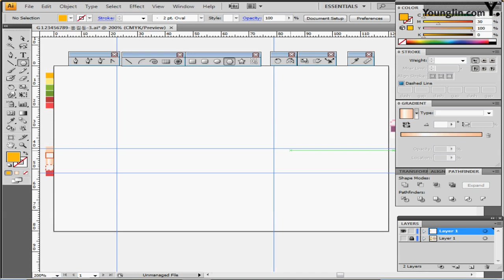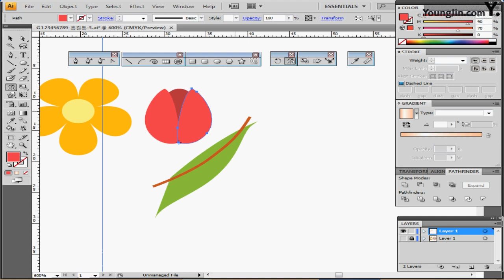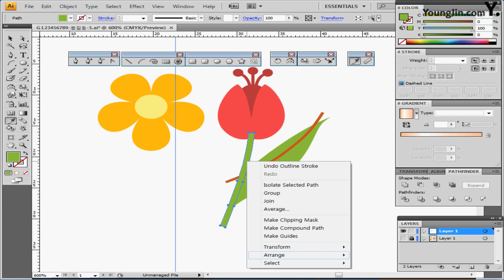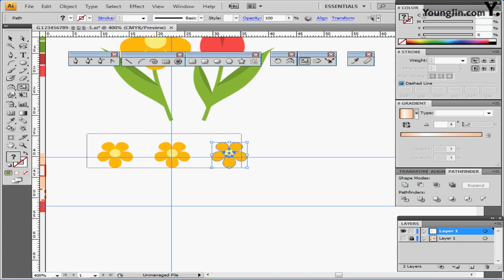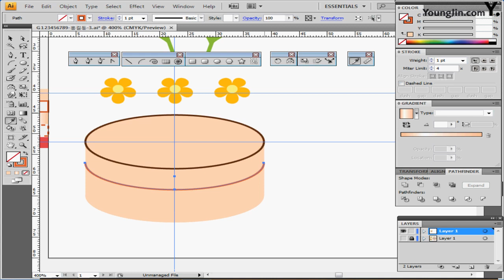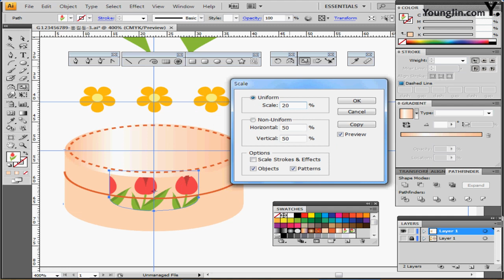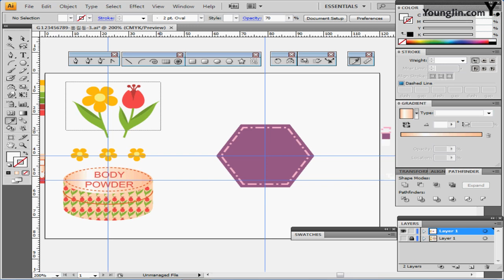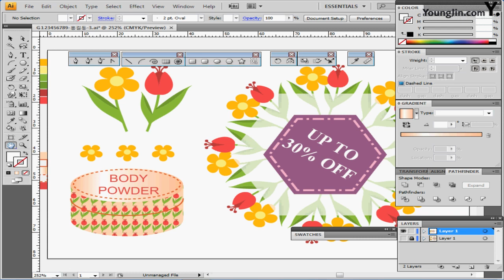기출유형문제2회 _3